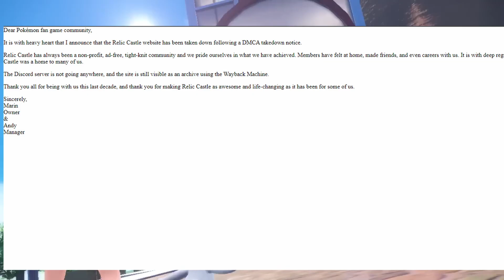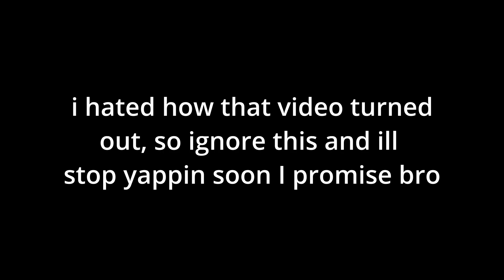Nintendo Does Not Care About You or I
Join their discord and let them know you support them!

In this video, I tackle and respond to The Pokemon Company's recent action against Relic Castle and reinforce how they have NEVER been a "fan first" franchise. I really am not surprised by this whatsoever.

Again, I really hope the Relic Castle peeps are okay and understand just how much we as a community appreciate them! Here's to them, choombas!